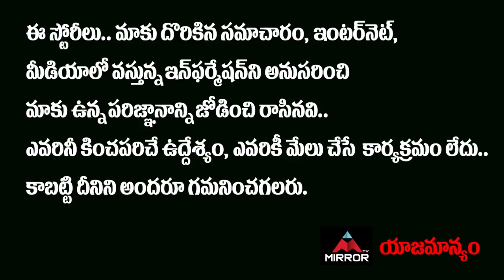Vakeel Saab Genuine Public Talk | Pawan Kalyan | Vakeel Saab Movie Response | Review | Mirror TV